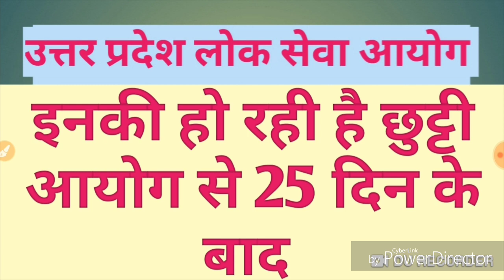Up psc एक और पदाधिकारी की छुट्टी